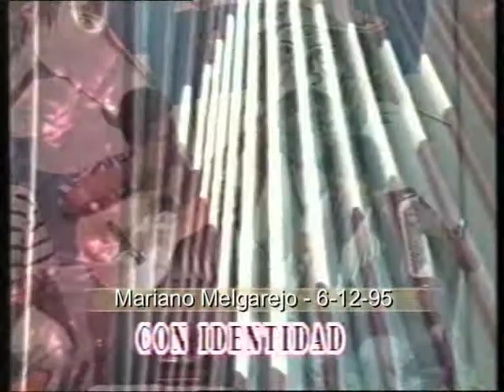Con Identidad - Mariano Melgarejo -- 6 12 95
Los gurises aportando a nuestra música, como en este caso Mariano Megarejo. aquí esta nuestra identidad.